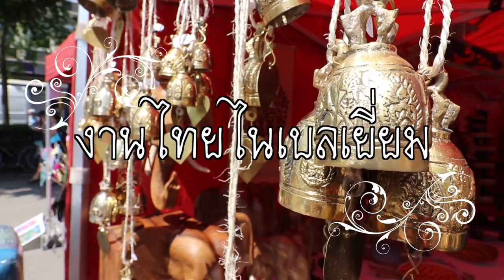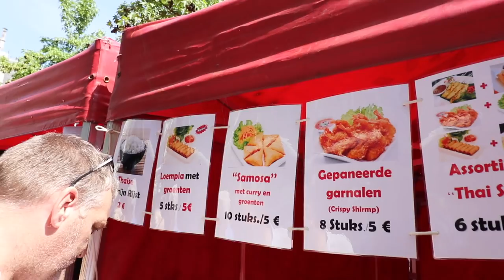ปลาร้าไทยบุกเบลเยี่ยมโอ้โหเยอะมากสงสัยยกมาทั้งตลาดทุเรียนก็มีงานไทยในเบลเยี่ยมกินช้อปขอบคุณFC จ้า